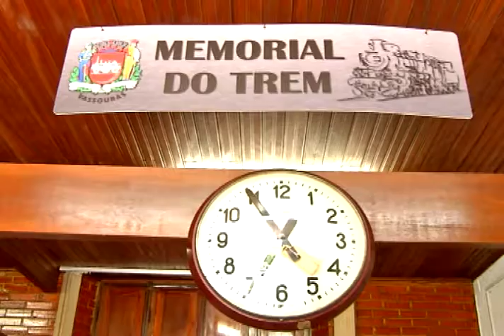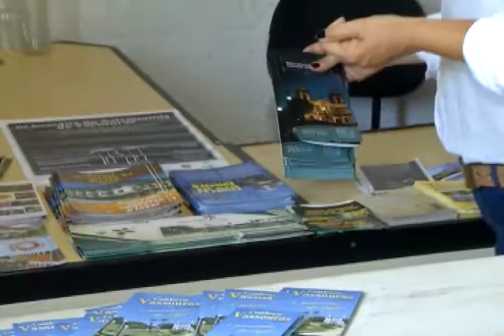Mapa do Comércio - Educação profissional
A oferta de educação profissional em todas as camadas do setor de comércio de bens, serviços e turismo é estratégico para o desenvolvimento do estado do Rio. Veja mais sobre a proposta da Fecomércio RJ sobre o assunto.